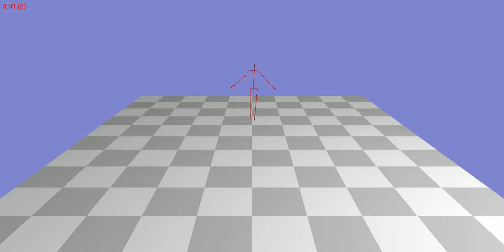Animation 35_16